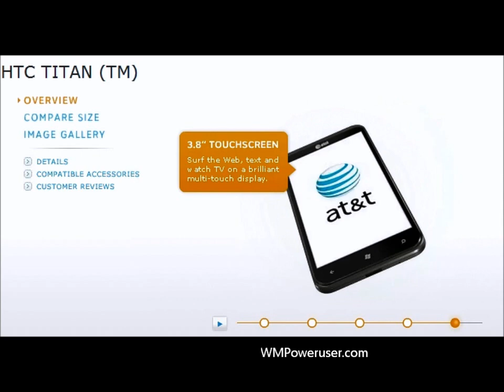AT&T claims the HTC Titan runs Android 2.2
AT&T cant fail hard enough, claiming the 8 megapixel 4.7 inch screened HTC Titan Windows Phone actually has a tiny 3.8 inch screen, 5 megapixel camera and runs an Android OS from 2009.